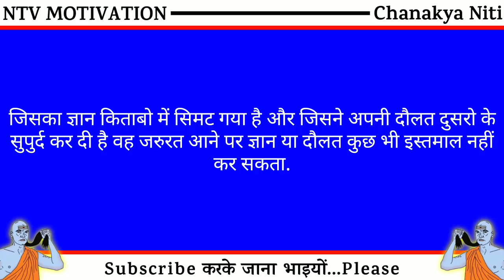Chanakya Niti - पुरुषों को दुख देती हैं ये बातें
About Chankya:-